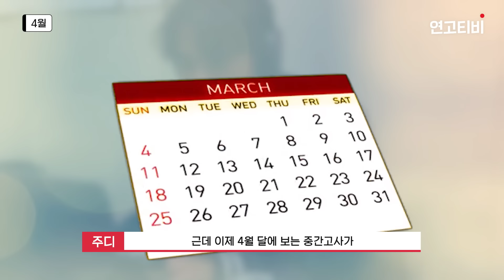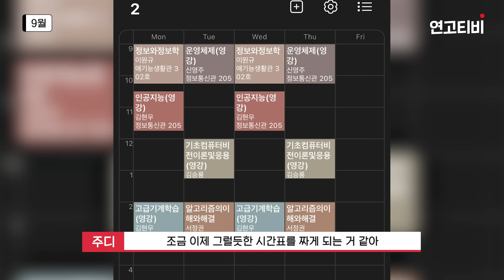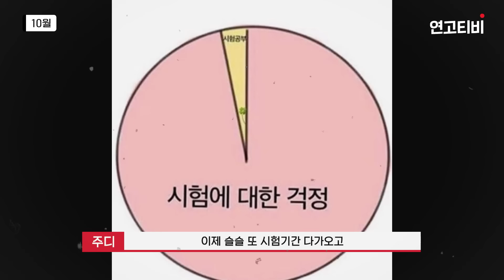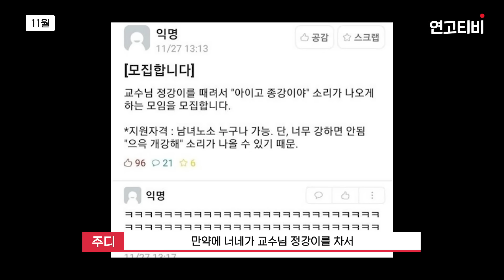(개강 기념) 앞으로 펼쳐질 새내기 생활 7분만에 요약해드림 | 연고티비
개강으로 2행시 해보겠습니다
개 : 교수님
강 : 종강이 하고 싶어요

드디어 3월 시작!
설렘 반 불안 반 속에서 캠퍼스 라이프를 시작하게 된 새내기 분들을 위해 단 7분만에! 새내기 1년을 요약해드립니다.

✅ 연고티비는?